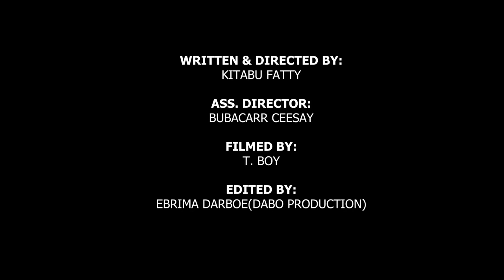sunkaroo episode 14